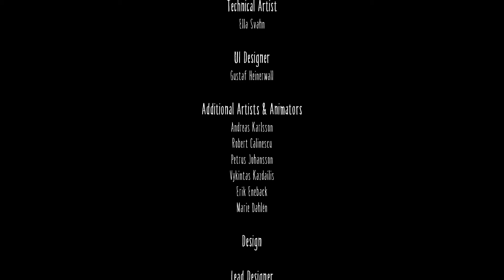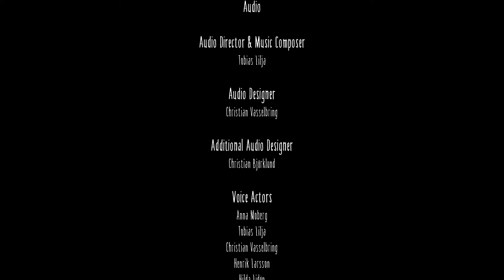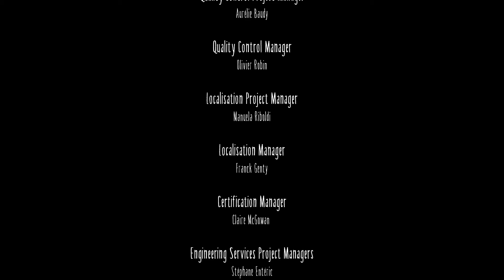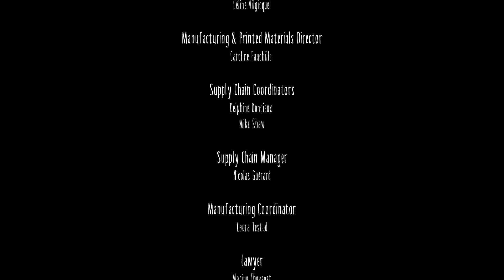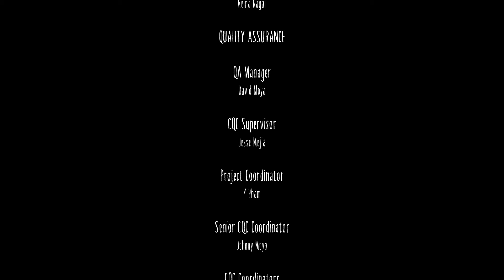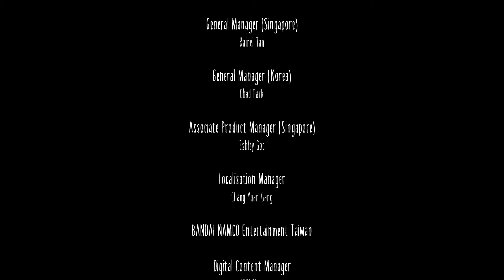LITTLE NIGHTMARES | La dama y su destino | Episodio final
🔹LITTLE NIGHTMARES🔹
➖Gameplay en español de LITTLE NIGHTMARES
➖Vaya, el final me dejó impaKtado, aunque el general no soy muy fan de estos generos, el juego fue intrigante y hasta el final conservó dicha escancia, así que me dejó un buen sabor de boca, gracias por recomendarmelo.

🔹INFORMACIÓN🔹
➖Desarrollador: Tarsier Studios
➖Publicado por: BANDAI NAMCO Entertainment
➖Modo de pago: Pay to Play
➖Idioma: Español
➖Plataforma: PC (Steam)

🔹MÚSICA🔹
➖Usualmente pongo una de las siguientes canciones:
➖Hansult - Attack On Titan Vogel Im Kafig Hip Hop Remix prod.

➖MI PC: nVidia Geforce 1070 Asus, intel core i7-6700K, 32GB de RAM HyperX, 1TB de disco duro Toshiba y 256GB de SSD HyperX
➖MIS PERIFÉRICOS: Micrófono Blue Yeti, Mouse logitech G502 y Teclado mecánico-óptico GameFactor